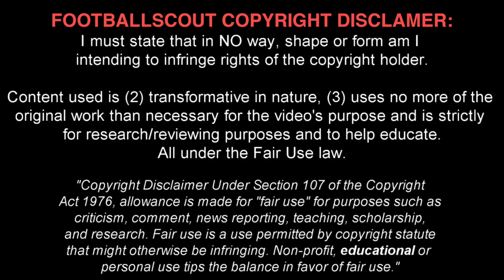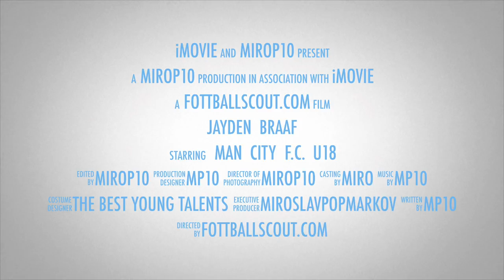JAYDEN BRAAF ✭ MAN CITY ✭ Skills & Goals ✭ 2018/2019 ✭ part 1 ✭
Jayden Braaf is Dutch footbaler who play for Manchester City U19 & Netherlands national team U17.